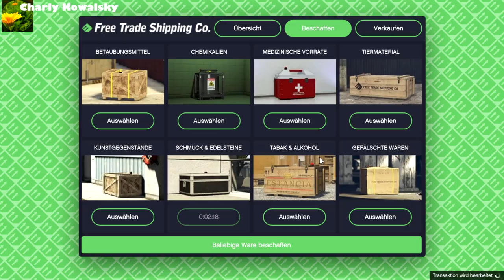Hangarmission Titan schützen - Onkel Charly dreht am Rad [GTAV][GER][PC]